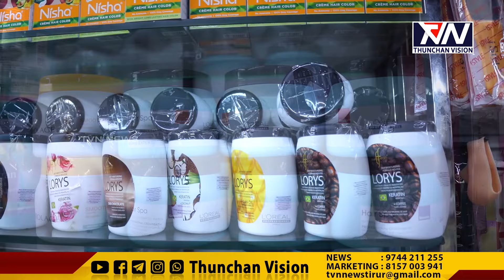ആവേശം പകര്‍ന്ന് ജെ.എന്‍.യു വിദ്യാർഥി നേതാക്കൾ തുഞ്ചന്റെ മണ്ണില്‍